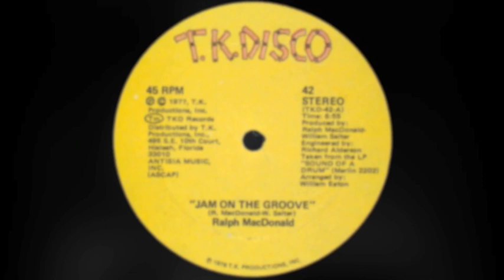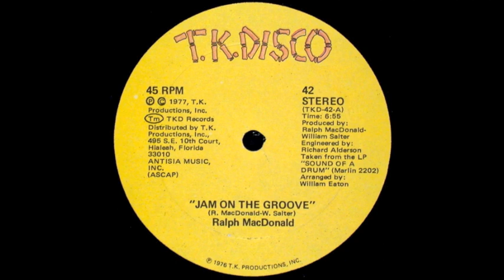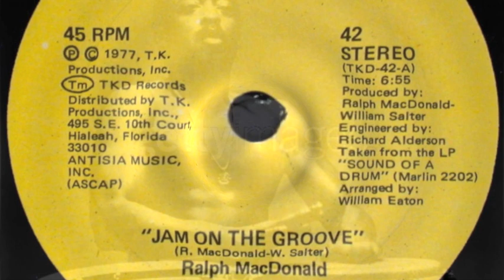RALPH MACDONALD JAM ON THE GROOVE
From Sound Of The Drum LP. 1978